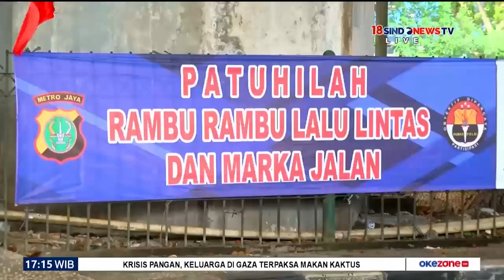Brigadir Treslinda: Pantauan lalu Lintas di Kawasan Kuningan, Jakarta - Sindo Sore 02/03